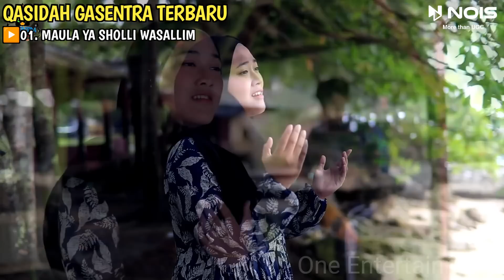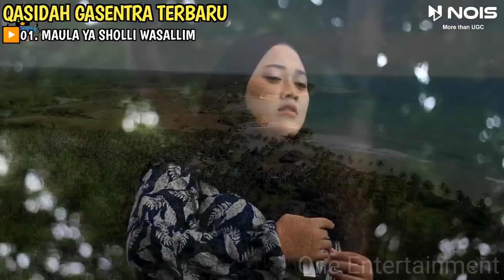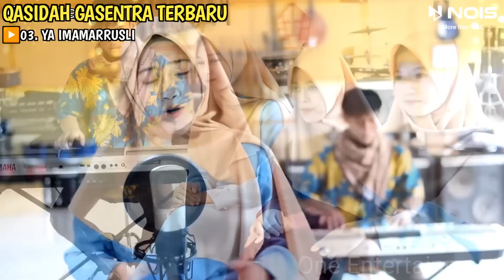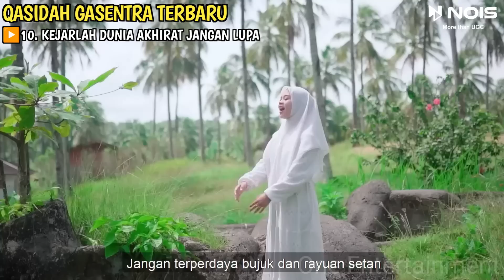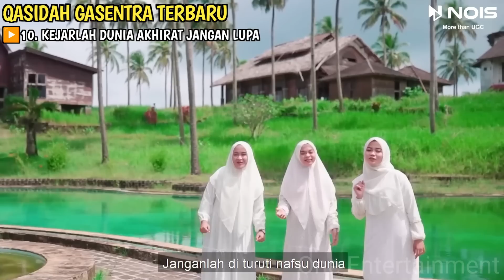SHOLAWAT QASIDAH PENYEJUK HATI GASENTRA - MAULA YA SHOLLI WASALLIM - 181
01. MAULA YA SHOLLI WASALLIM
02. THOLA'AL BADRU ALAYNA
03. YA IMAMARRUSLI
04. DIHADAPAN KA'BAH
05. AHMAD YA HABIBI
06. SHOLATULLAH SALAMULLAH
07. SURGA DITELAPAK KAKI IBU
08. HUWANNUR
09. MARHABAN YA NABI
10. KEJARLAH DUNIA AKHIRAT JANGAN LUPA
11. ASSALAMU'ALAIK ZAINAL AMBIYA
12. ISPA'LANA

nois.id

solawat jibrill
lagu qasidah
qasidah
lagu sholawat
sholawat merdu
lagu qasidah terbaru 2023
qosidah sholawat
wahdana dana
sholawatan terbaru 2023
qasidah terbaru 2023
qasidah modern
sholawat badar
sholawatan
kosidahan
sholawat penyejuk hati
sholawat allah allah aghisna
solawat
sholawat yasirlana
kasidah cinta rasul
lagu religi 2023 terbaru
sholawat terbaru
ya hanana
lagu kosidahan
kasidah orgen tunggal
sholawat qosidah